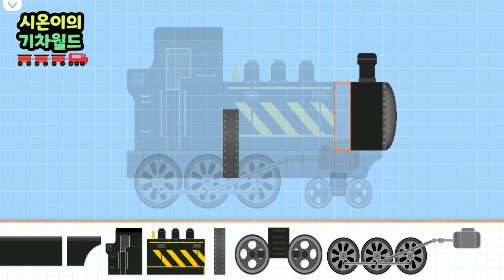Labo Brick Train #13 Train Build Game